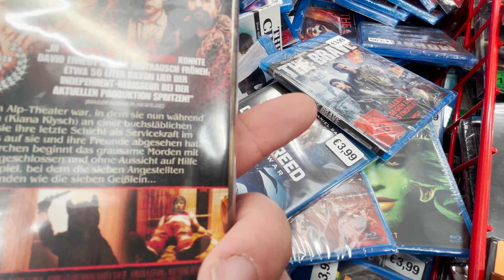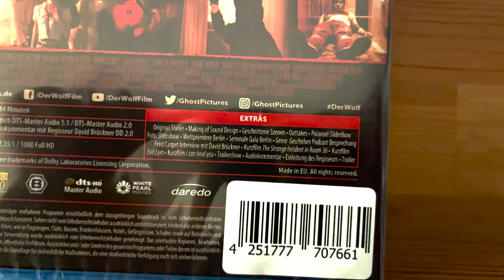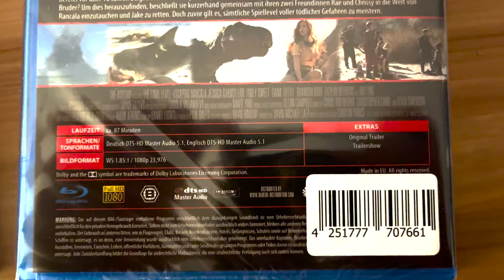BLURAYS für 3,99 Euro!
Hey, war mal wieder im Media Markt und hab mich durch die Blurays für 3,99 Euro gestöbert :-)